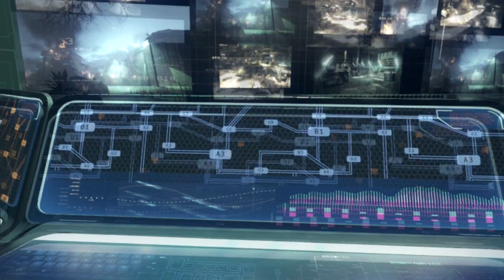Call of Duty Black OPS III Single Player PC